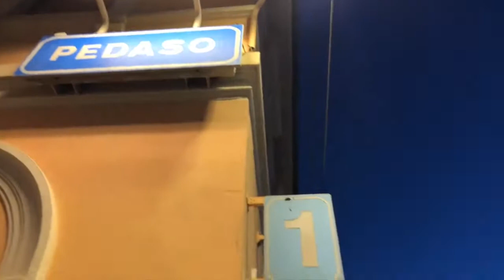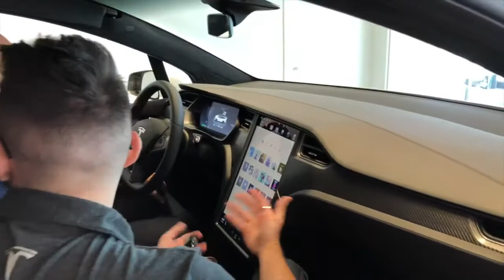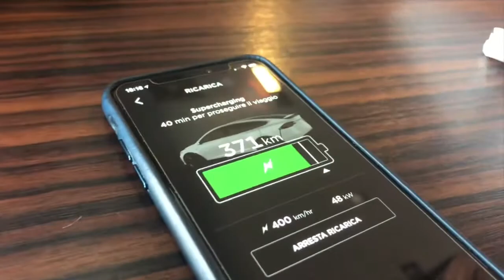My X day (Tesla Model X)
The day I have received my Tesla Model X.
I am very happy with the quality and the features of this car, far above my fussy expectations.
I am used to drive very high level cars like Lexus and I would absolutely deny the fake news describing the Tesla as a car with mediocre quality of the interior.
Everything is at TOP QUALITY
It is a dream car, the best I had in my life.

That's the list of all my previous cars:

- Mini minor
- Renault 5
- Volkswagen Golf
- Maserati Biturbo S
- Maserati 420 S
- Volkswagen Passat G60
- Audi S6
- Lexus RX300
- Lexus RX 350 hybrid
- Lexus RX 400 hybrid
- Lexus NX 300 hybrid
- TESLA MODEL X 100 D